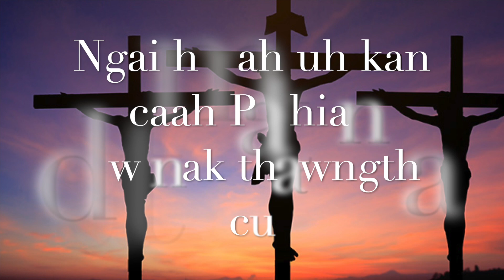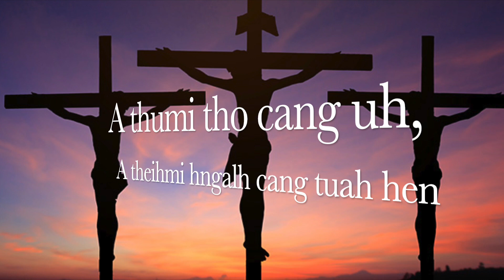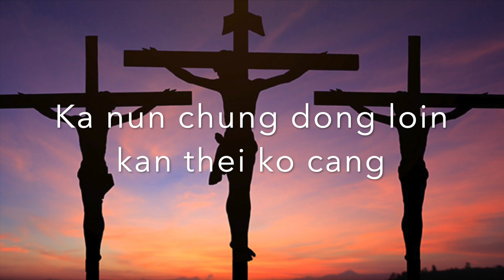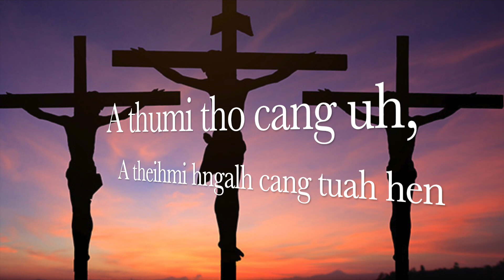Muinak in Ceunak Ah - Pi Mah Nge ||Pathian hla thar 2019